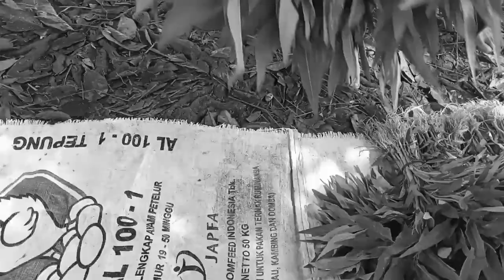Busyet! Nanam Kangkung Dimasa PPKM Untungnya Dapat Segini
Di video ini adalah pengalamanku nanam kangkung di masa PPKM yang panjang ini dan berakibat harga sayur-sayuran menurun drastis, khususnya kangkung.